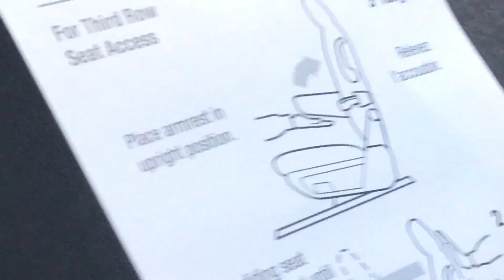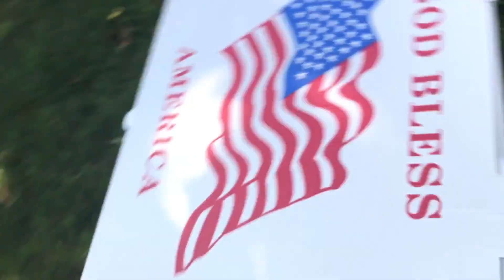Vlog #151 Dr. Brown at Jazzy Jasmine's Pool